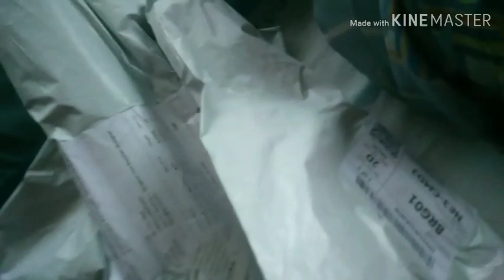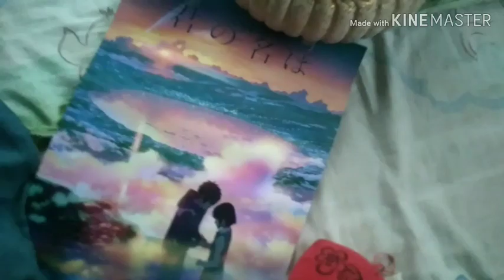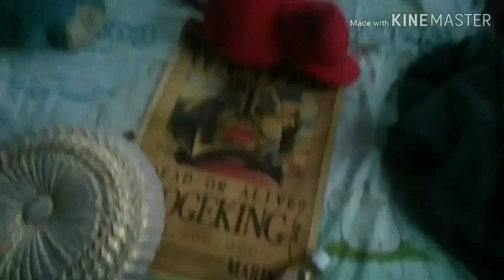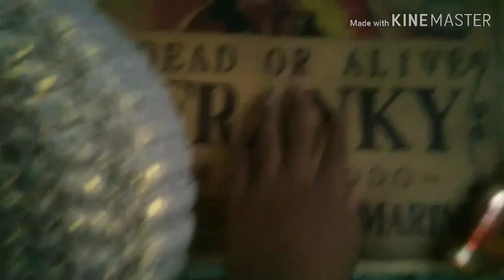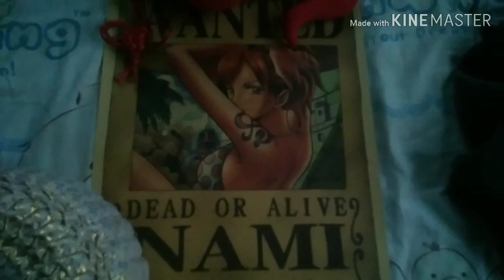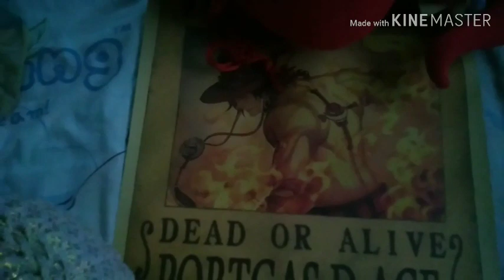(คลิป)เปิดพัสดุโปสเตอร์อนิเมะสวยๆเท่ทั้งนั้น